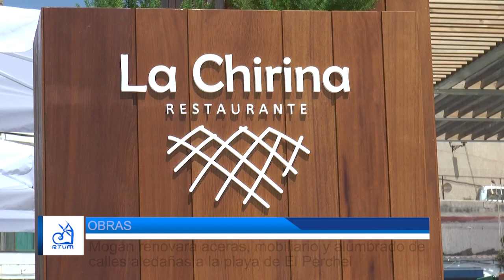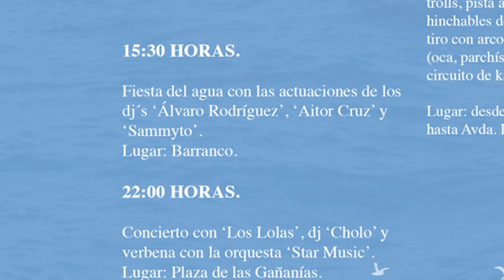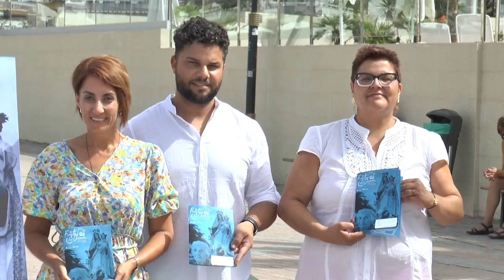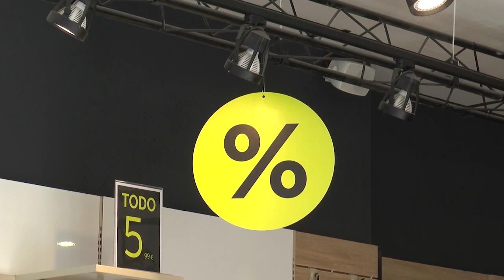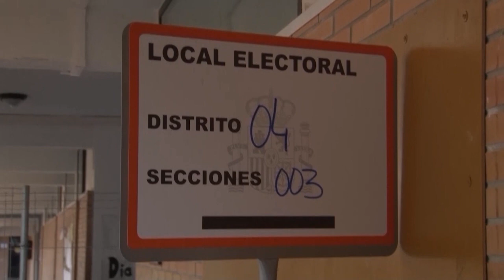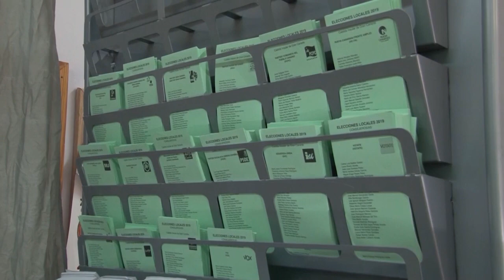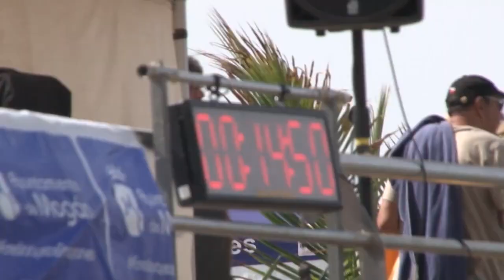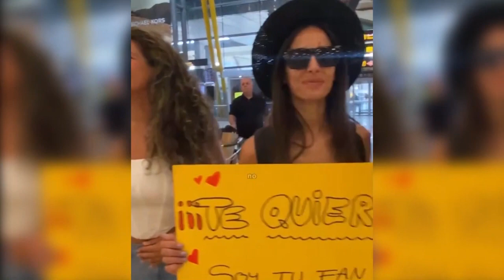INFORMATIVO MOGAN VIERNES 21 DE JULIO DE 2023